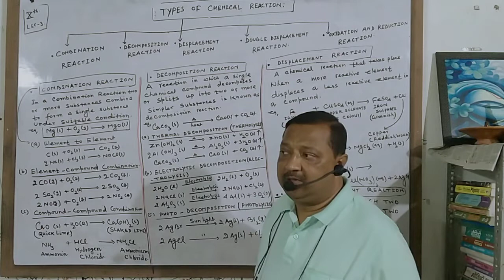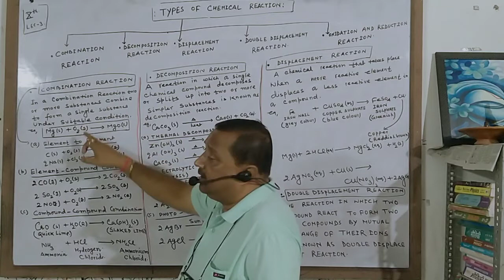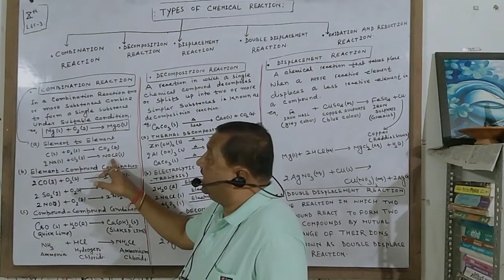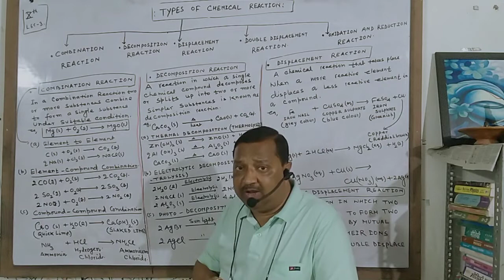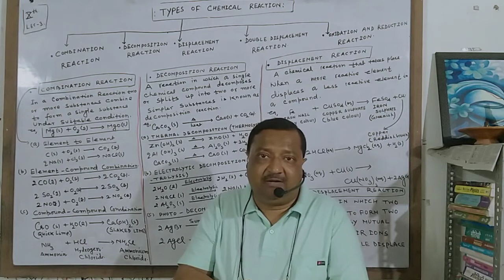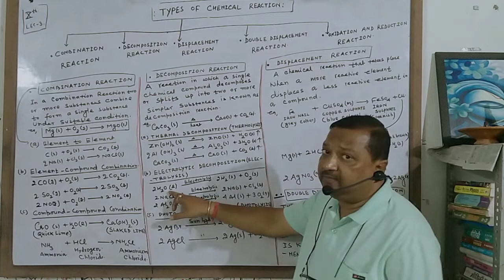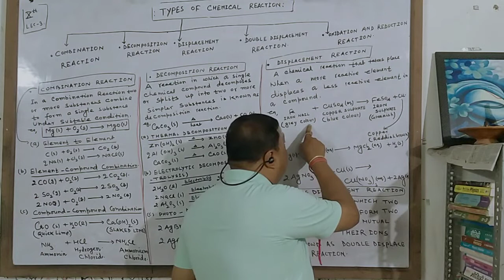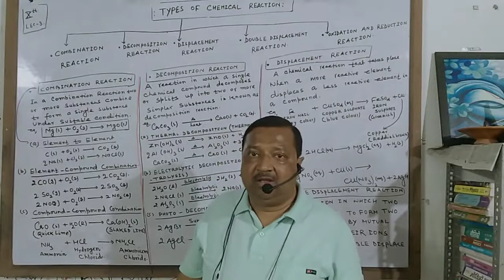Chemical reactions and equations of class 10th(lecture-3)